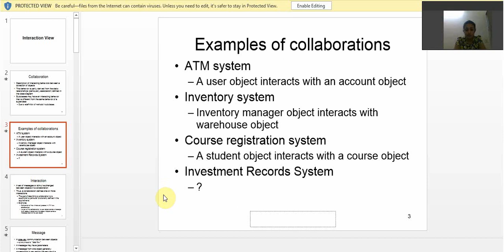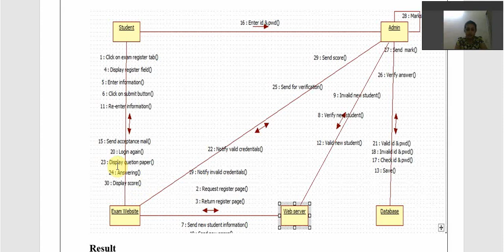COLLABORATION DIAGRAM ON ONLINE EXAM REGISTRATION